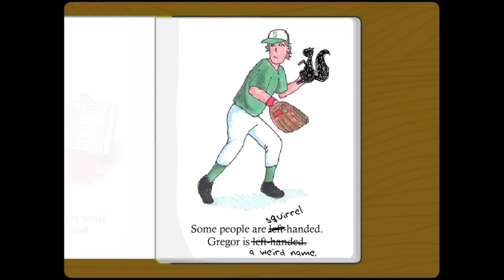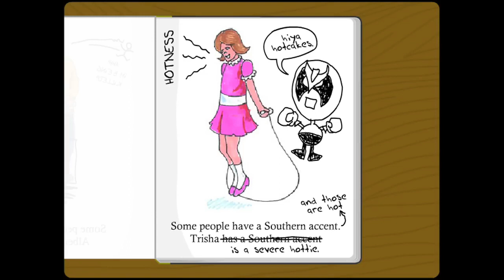Strongbad Email - Children Book - Fandub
Strongbad Escribio un Libro para niños una vez.
Todo el Mundo es Diferente